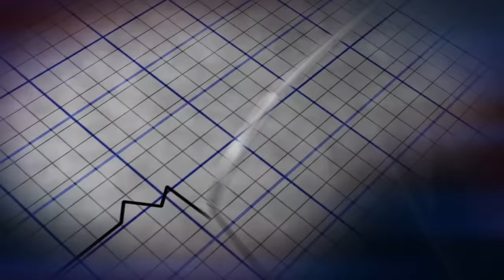Too white to be mine! | Maury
Bridget is here with us for the third time. After giving birth to her baby, her man is claiming the child is too white to be his. Is he colorblind? or is something darker going on?